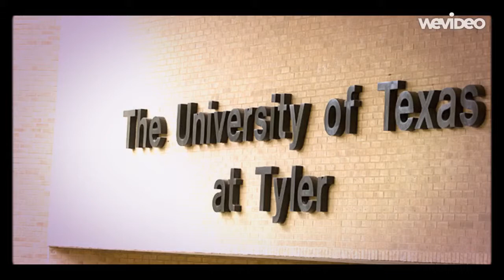Indian student, Anirudh talks about his job on campus at UT Tyler! (2019)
The University of Texas at Tyler offers over 30 graduate degree and certificate programs, all designed with the adult student in mind. Most of our programs are available on a full- or part-time basis, and evening courses are available for the convenience of working professionals. We also offer a number of affordable online graduate degree programs for even greater flexibility.

Have an idea for a video? Leave it below!